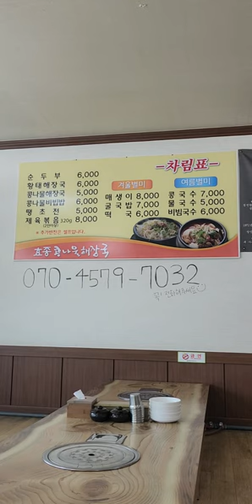진주국수맛집! 진주장재동맛집! 효종콩나물해장국! 진주맛집! 물국수맛집!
이곳은 진주시 장재동에 위치한 효종콩나물해장국 입니다. 이집은 콩나물국밥 전문점인데 여름이 다가오면 국수를 파는곳인데 국수맛이 일품인 곳입니다. 저개인적으로 물국수는 땡초와 같이 먹으면 최고 궁합인거 같습니다. 또한 밑반찬이 셀프라 추가로 먹는것은 눈치도 안봐도 되고 좋은거 같습니다. 사장님또한 친절하시고 여러므로 모든게 대만족인거 같습니다. 국수생각나실때 꼭한번가보세요. 후회없는곳입니다. 구독! 좋아요! 많이많이부탁드립니다! 꾸벅! ^^;♡